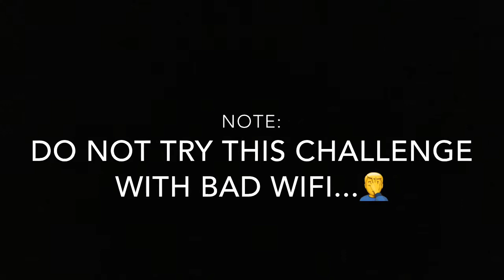Drum Gun Only Challenge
Here is me trying to do the Drum Gun Only Challenge. It pretty much failed because we either were lagging or we would get 3rd partied. Enjoy!😃